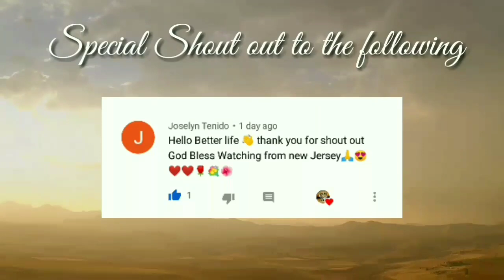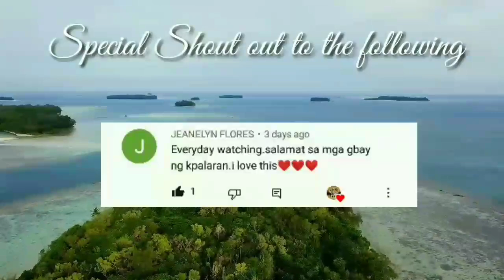Kapalaran Chinese Horoscope November 8, 2021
horoscope ngayong araw ng November8, 2021,
2021, 2021KAPALARAN HOROSCOPE November 8, 2021
KAPALARAN HOROSCOPE November 8, 2021 Filipino versio